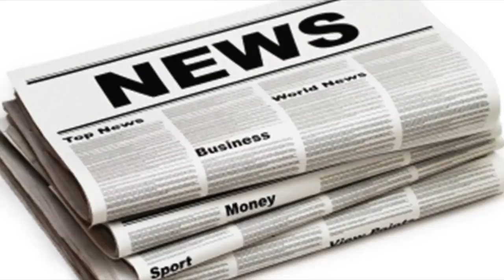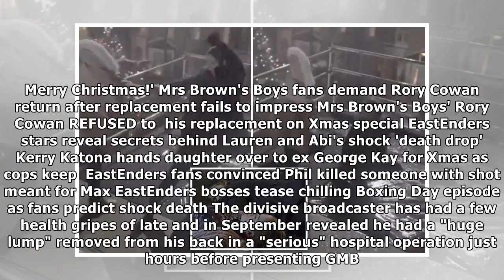Piers morgan reveals a sharp-eyed viewer could have saved his life after they spotted potential can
Piers morgan reveals a sharp-eyed viewer could have saved his life after they spotted potential cancer threat| UK News 24H
PIERS Morgan has revealed how his career saved him from a potential life-threatening cancer scare after a viewer spotted a blemish on his chest during...